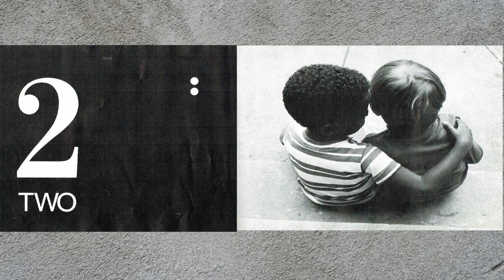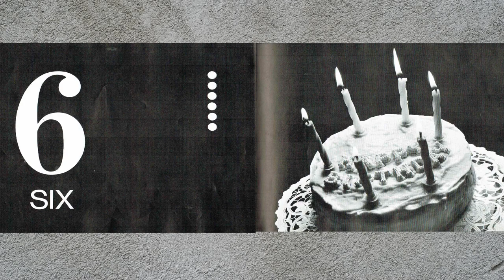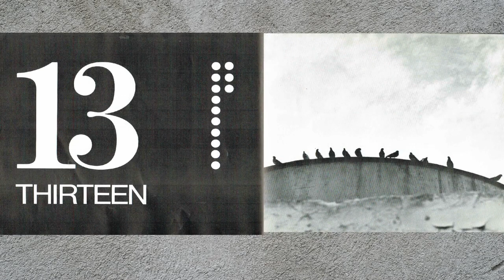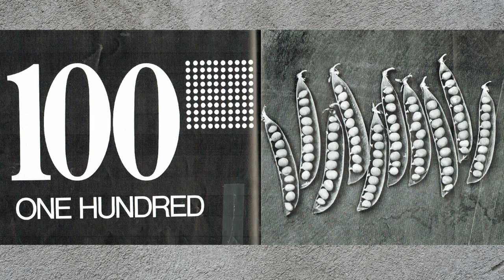Count And See by Tana Hoban - Breedy Family Story Time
We read COUNT AND SEE aloud for you.